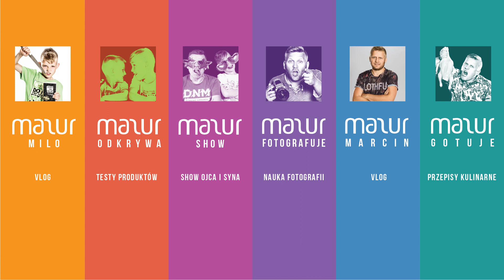Kubuś Lemoniada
Testujemy napoje Kubuś Play Lemoniada o smakachcytrynowym i mango.